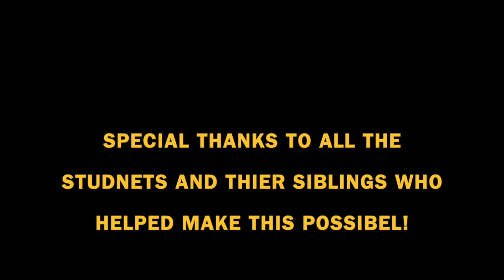Encouraging those with Courage